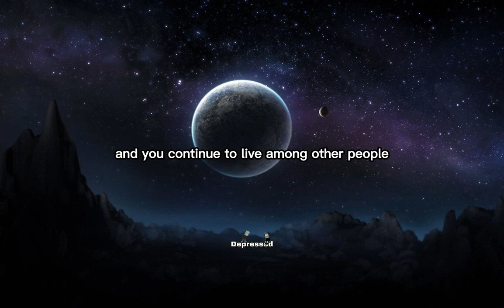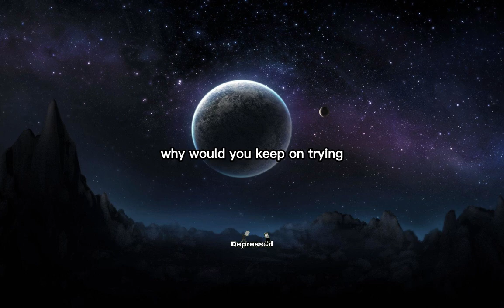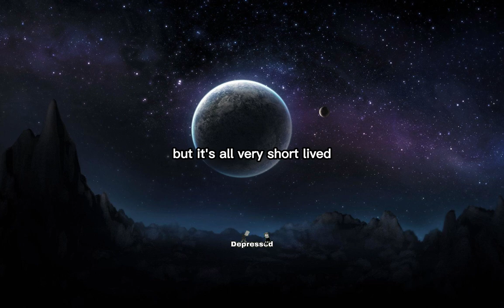Living with depression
Living with depression by
Thanks alot for the support, love you all

Depression is a serious mental illness that can seriously impact your life. If you're feeling overwhelmed, please don't hesitate to reach out for help. The team at Mind.com are here to help!